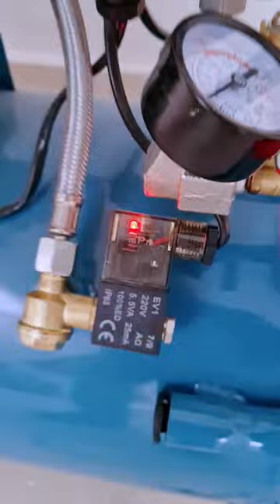Silent air compressor installation